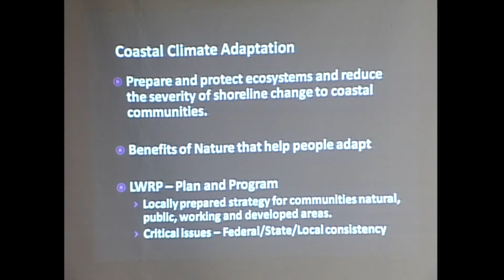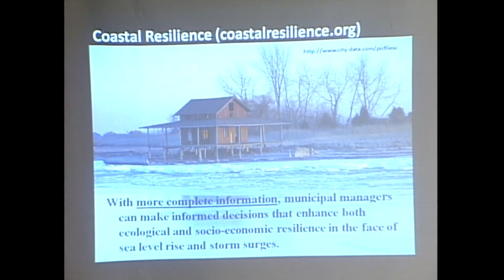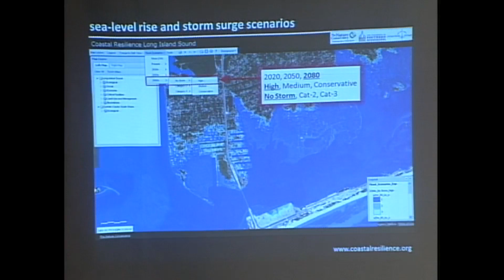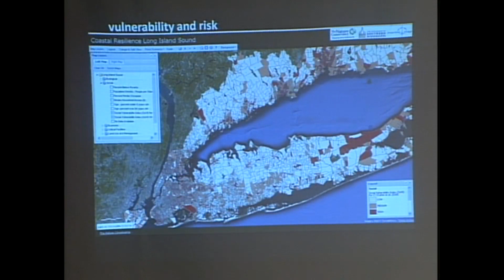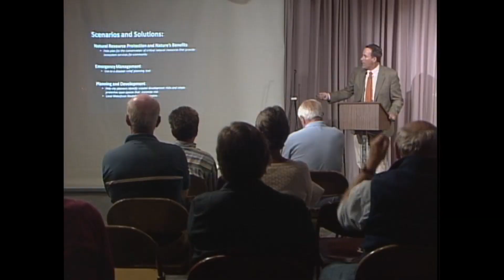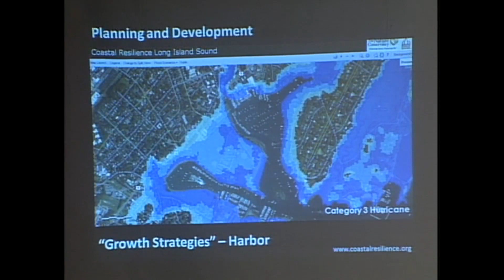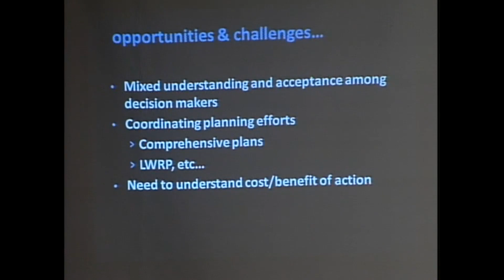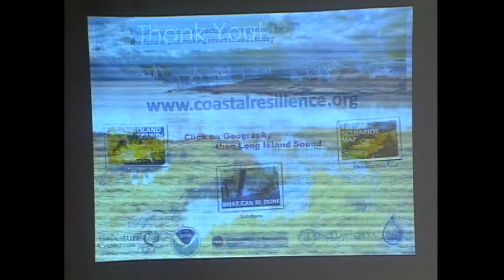League of Women Voters On Waterfront Revitalization Plan Part 2